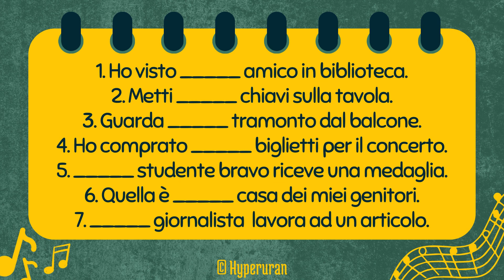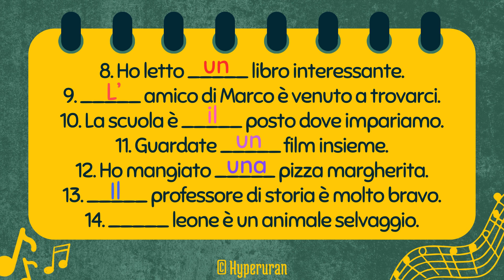Italian how to use the correct article | Singular and plural | Level A1 | Learn italian free lessons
1. Definite Articles:
Definite articles in Italian are equivalent to "the" in English and serve to specify a particular noun. They agree in gender (masculine/feminine) and number (singular/plural) with the noun they modify. There are four definite articles: "il" (masculine singular), "lo" (masculine singular before a vowel or s+consonant), "la" (feminine singular), "i" (masculine plural), and "le" (feminine plural).

2. Gender and Number Agreement:
The gender and number of the noun determine the choice of the definite article. For example, "il libro" (the book) uses the masculine singular article "il," while "la casa" (the house) uses the feminine singular article "la." In plural forms, "i" is used for masculine nouns (e.g., "i libri" - the books), and "le" is used for feminine nouns (e.g., "le case" - the houses).

3. Articulated Definite Articles:
Articulated definite articles combine with prepositions to form articulated prepositions. For example, "a" (to) combines with "il" to form "al" (to the), and "in" (in) combines with "i" to form "nei" (in the).

4. Contracted Forms:
In specific cases, definite articles contract with prepositions or with certain pronouns. For example, "di" (of) combines with "il" to form "del" (of the), and "su" (on) combines with "i" to form "sui" (on the).

5. Indefinite Articles:
Indefinite articles in Italian are equivalent to "a" and "an" in English. They indicate a non-specific quantity or refer to a general item. There are three indefinite articles: "un" (masculine singular), "uno" (masculine singular before a vowel or s+consonant), and "una" (feminine singular).

6. Singular and Plural Forms:
Like definite articles, indefinite articles also exhibit gender and number agreement. "Un libro" (a book) uses the masculine singular article "un," while "una casa" (a house) uses the feminine singular article "una." In plural forms, "dei" is used for masculine nouns (e.g., "dei libri" - some books), and "delle" is used for feminine nouns (e.g., "delle case" - some houses).

7. Partitive Articles:
Partitive articles are a subset of indefinite articles used to express an indefinite quantity or a portion of something. They include "del" (of the) for masculine singular, "dello" (of the) for masculine singular before a vowel or s+consonant, "della" (of the) for feminine singular, "dei" (of the) for masculine plural, and "delle" (of the) for feminine plural.

8. Zero Article:
Italian also employs the concept of the "zero article," where no article is used. This occurs when referring to abstract concepts, general statements, or uncountable nouns. For example, "Amore è cieco" (Love is blind) and "Acqua è importante" (Water is important) demonstrate the absence of articles.

9. Articles with Occupations:
In Italian, articles are typically omitted when referring to someone's occupation. For instance, "Sono insegnante" (I am a teacher) lacks an article before "insegnante."

10. Articles in Idiomatic Expressions:
Articles are integral to conveying meaning in various idiomatic expressions. For example, "fare colazione" (to have breakfast) uses the definite article before "colazione" (breakfast) to indicate a specific meal.